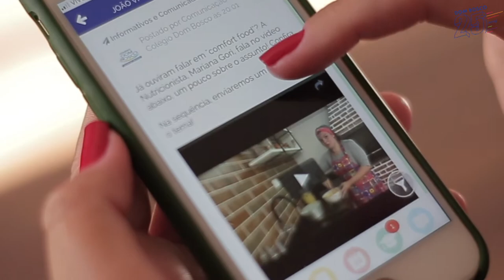Berçário e Educação Infantil - Colégio Dom Bosco São Paulo